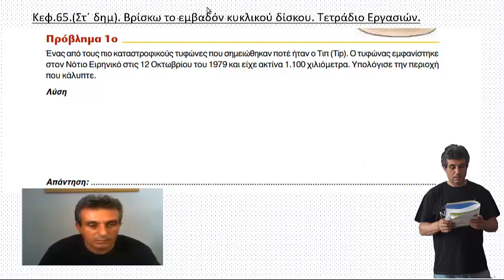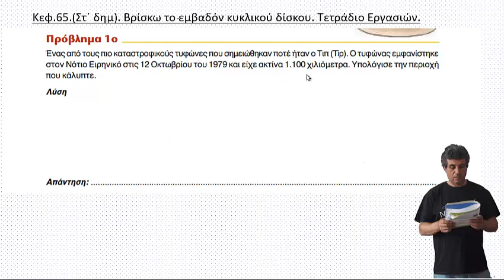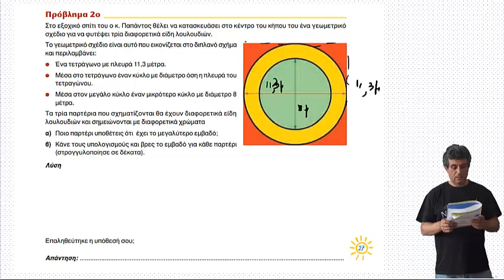κεφ. 65. Βρίσκω το εμβαδόν κυκλικού δίσκου. Τετράδιο Εργασιών.